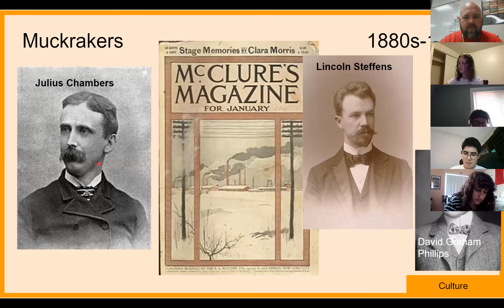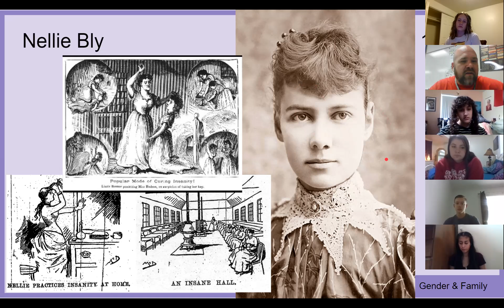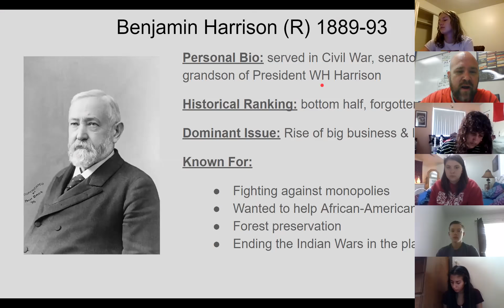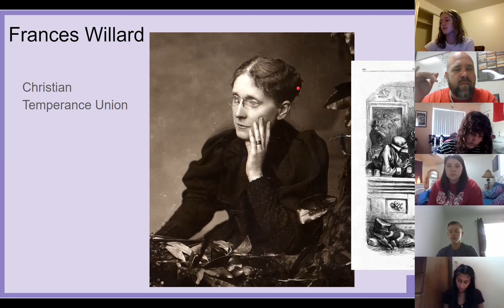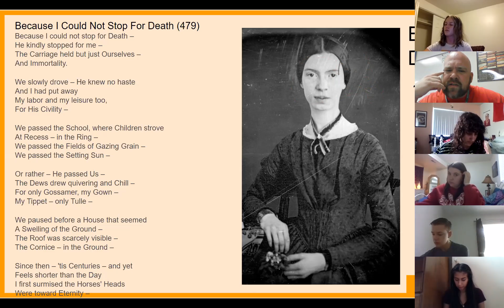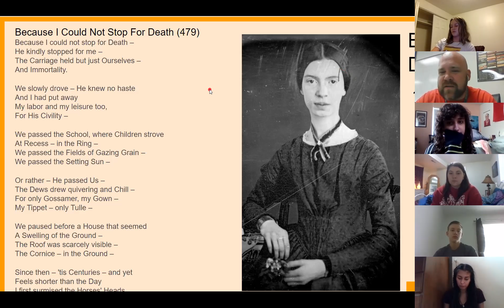N2 Muckrakers, Nellie Bly, Frances Willard, Emily Dickinson